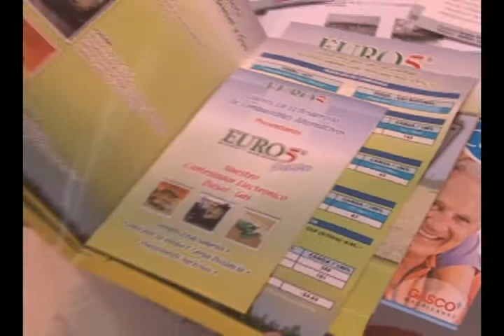GASCO EN FERIA